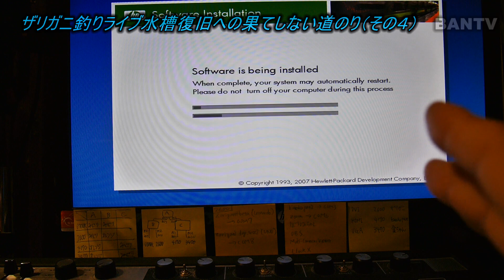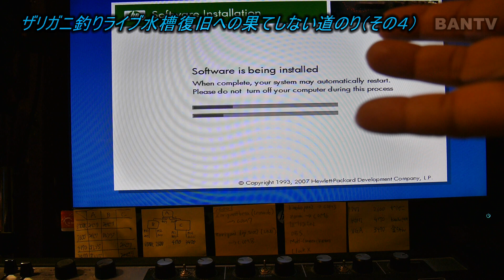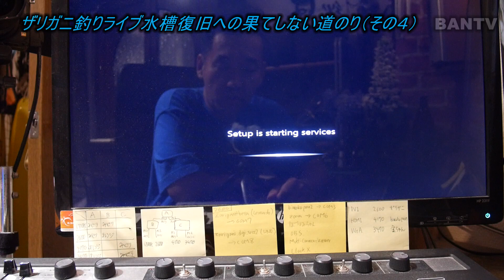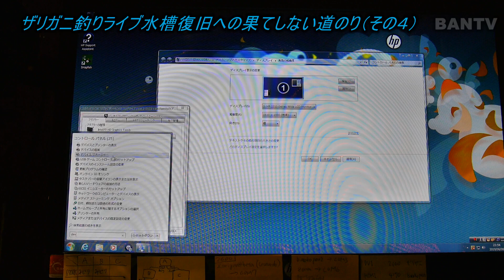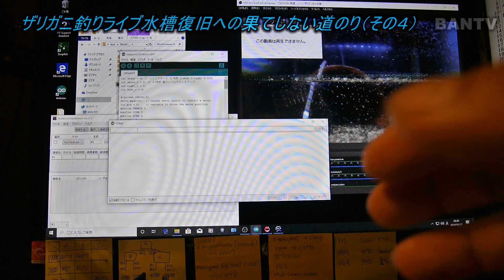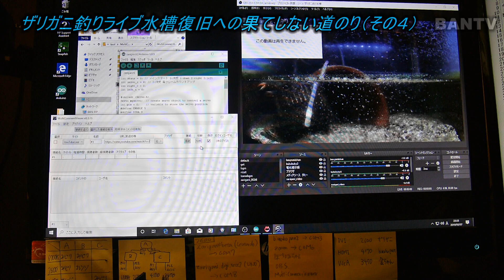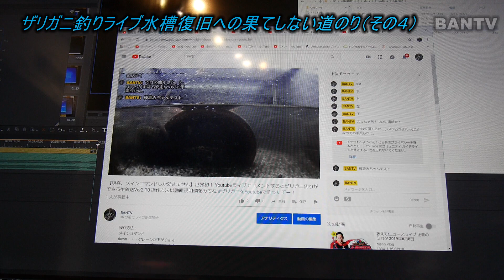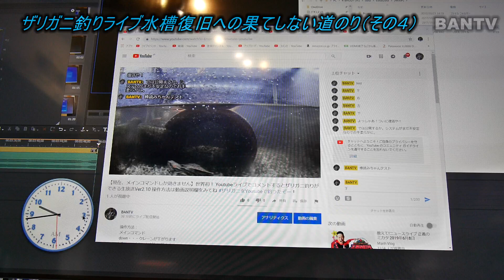【Windows完全初期化】ザリガニ釣りライブ水槽復旧への果てしない道のり（その４）